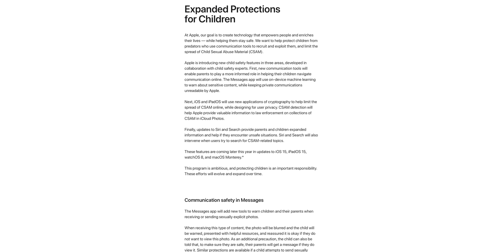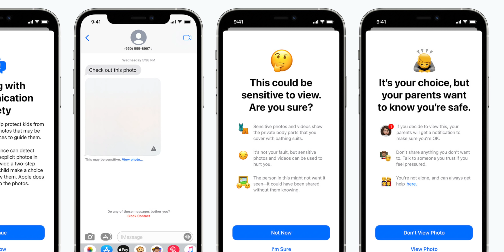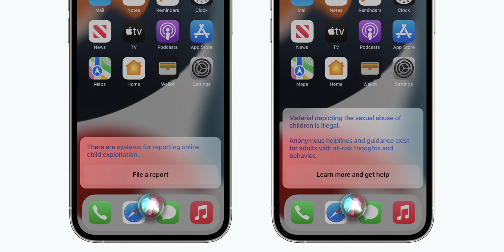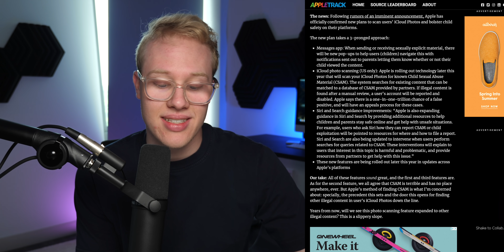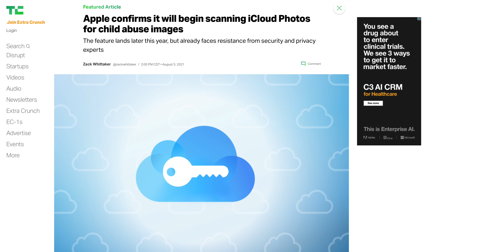Apple Just Changed iPhone Privacy Forever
While I fully support the ends of what Apple is trying to do here, I disagree with the means. This is an overview of Apple's recent expansion of child protections: of which some are great...and some that seemingly change iPhone privacy forever.